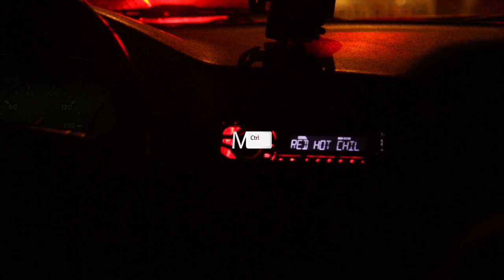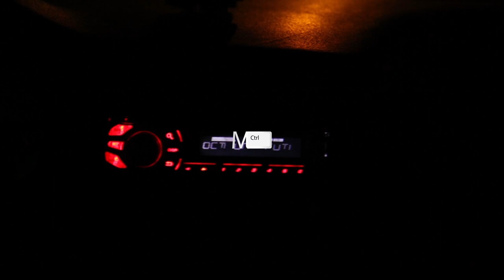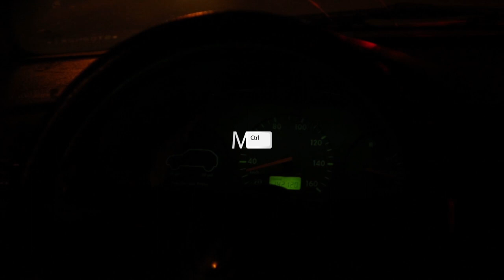Smashing Pumpkins - Bullet with Butterfly Wings (MasterCtrl Remix)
A EDM Remix